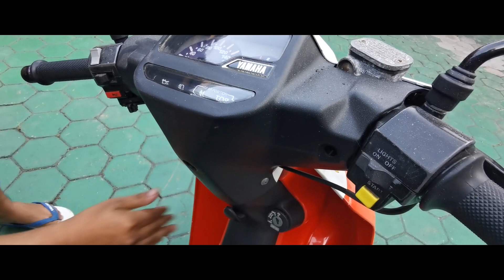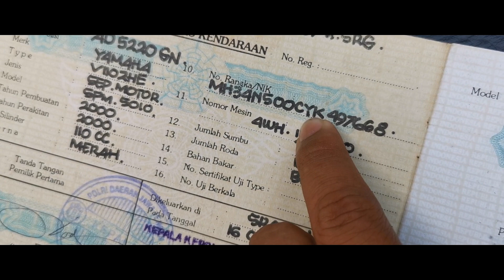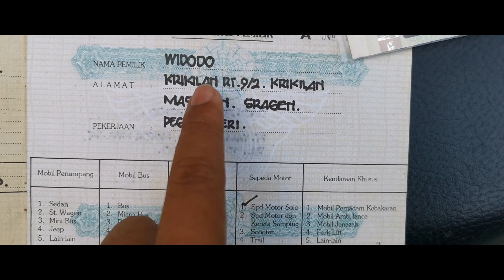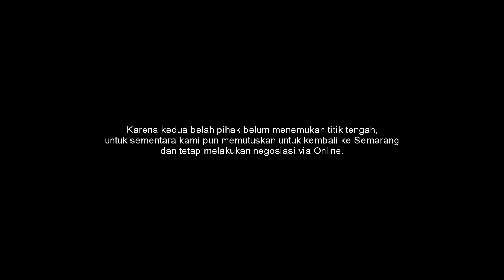Inspeksi Yamaha F1ZR Marlboro Asli || Nemu Harta Karun??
Halo semua, selamat datang di channel kami, sebagian besar channel ini mungkin akan berisi konten otomotif, dan barangkali akan berisi konten hiburan. Dasar pemikiran kami adalah agar konten kami dapat di manfaatkan dengan baik menjadi wadah silaturahim kita semua.